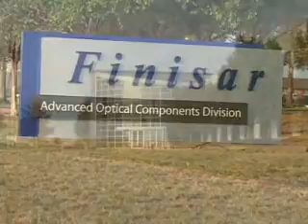Finisar celebrates shipment of 50 millionth VCSEL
Finisar's Allen facility was officially unveiled on October 10, 2006 with a ribbon-cutting ceremony and in parallel celebrated the shipment of its 50 millionth VCSEL, a significant industry milestone.